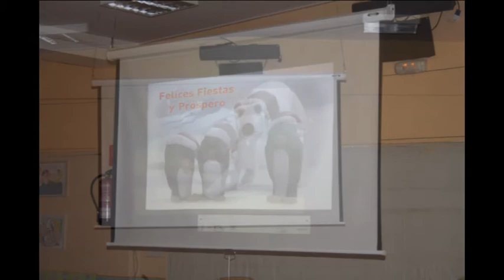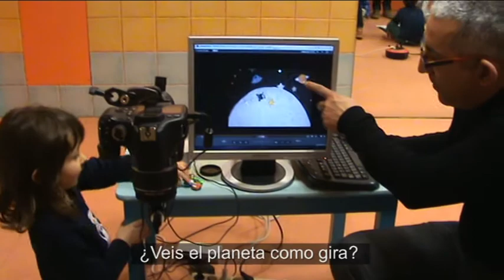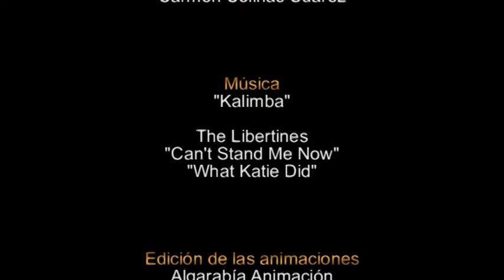CLICK LESSON: ANIMACIÓN EN STOP MOTION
TEMA:
Un proyecto de Educación Infantil donde el alumnado utiliza la técnica de Stop Motion para crear cortos de animación.

PÚBLICO OBJETIVO:
Profesorado de Educación Infantil.

CRÉDITOS:
Diseño e implantación del Proyecto
Natalia Noval Couceiro (Tutora)
Luísa Díaz Insúa (Tutora)
Ana Otero Aira (Tutora)

Edición de los cortos de animación:
Algarabía Animación

Edición de los vídeos del Proyecto Europeo Click:
Flavia Núñez Fernández.

Coordinación Pedagógica del Proyecto Europeo Click:
Vanesa García Teijido

Vídeo realizado por:
C.P.R. Plurilingüe Andaina   (A Coruña- España)